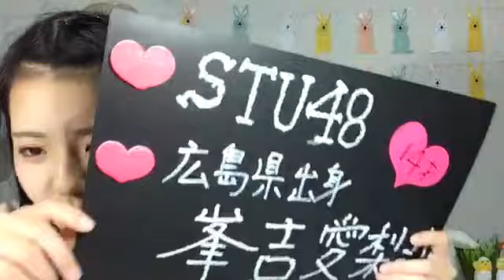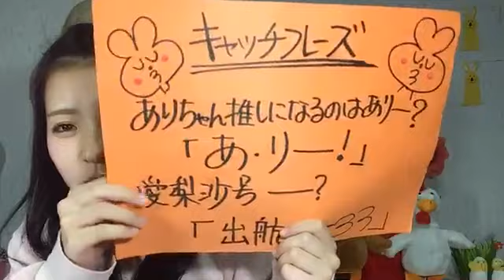峯吉 愛梨沙（STU48） 2019年04月05日19時31分19秒 SHOWROOM配信